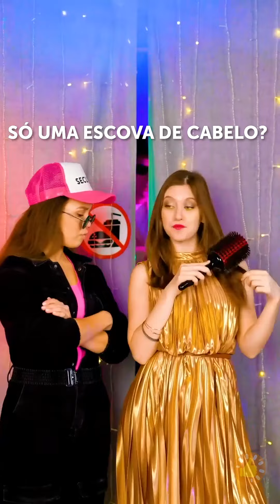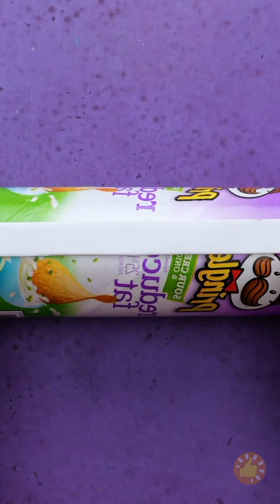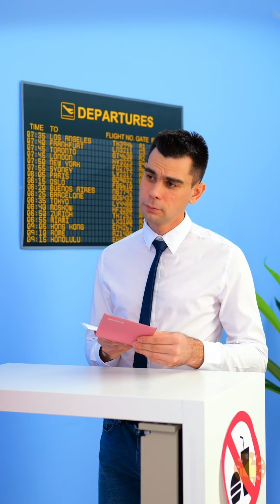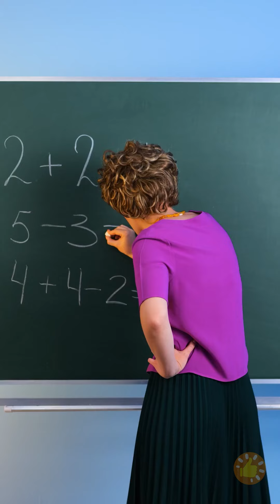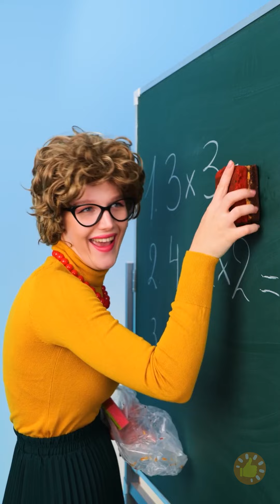Snack Ninja: 10 truques inteligentes para levar suas guloseimas favoritas para qualquer lugar! 🍩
Bem-vindo ao mundo dos ninjas dos lanches!

Mostraremos a você como esconder seus lanches de forma inteligente, criar recipientes secretos e enganar até mesmo os olhos mais atentos. 🕵️‍♂️🍿 Prepare-se para se tornar um mestre dos lanches furtivos ao compartilharmos uma coleção de truques engenhosos que permitirão que você desfrute de seus petiscos favoritos em qualquer situação. De cinemas a salas de aula, temos tudo o que você precisa! Descubra os segredos para satisfazer seus desejos de forma discreta com nossas técnicas aprovadas por ninjas.

Quer você esteja desejando um delicioso donut, um saco de batatas fritas crocantes ou uma barra de chocolate doce, esses truques permitirão que você se delicie com suas guloseimas favoritas sem chamar atenção indesejada.

É hora de se tornar um ninja dos lanches e saborear seus lanches a qualquer hora, em qualquer lugar! 🍩🔥